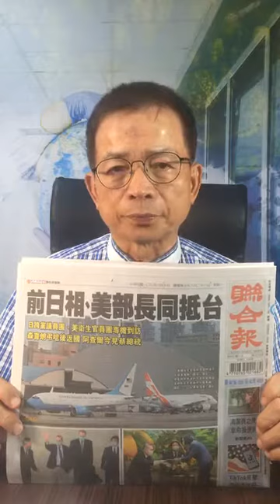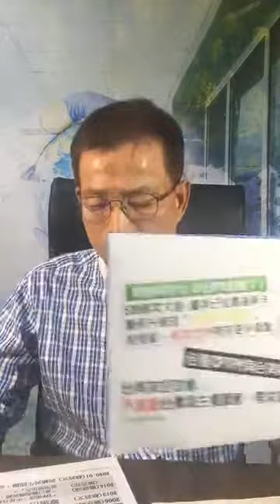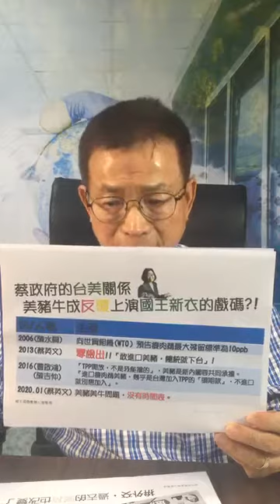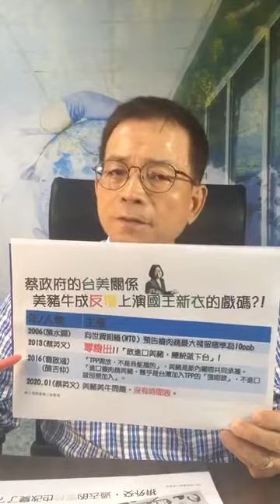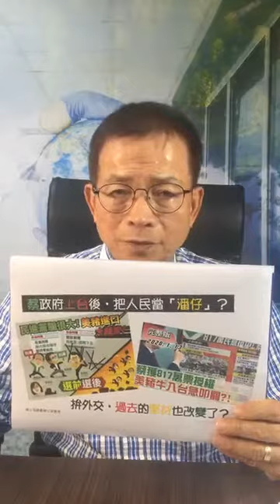1090810蔡政府應向美國爭取簽訂FTA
蔡政府應向美國爭取簽訂FTA，才能實質嘉惠台灣！